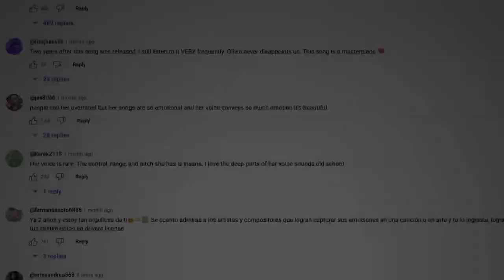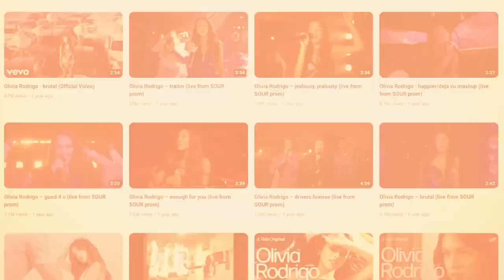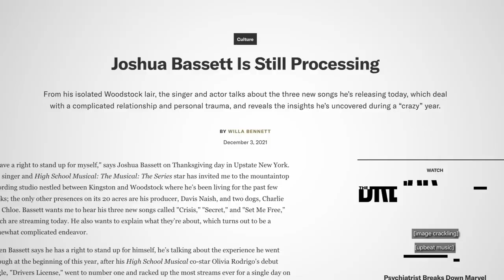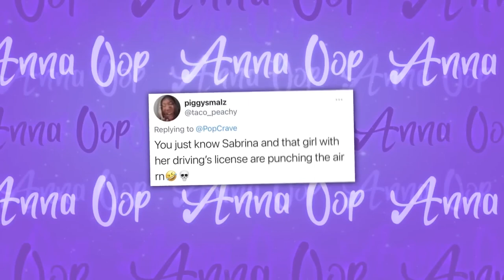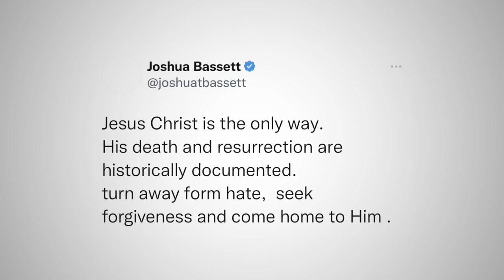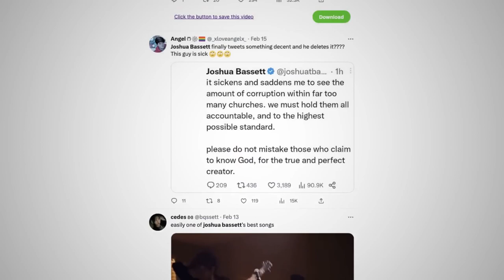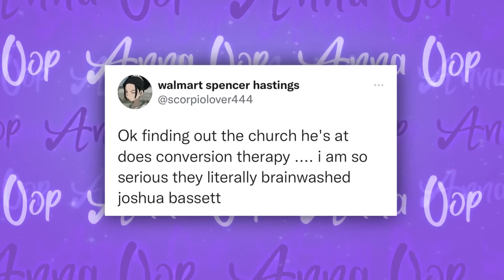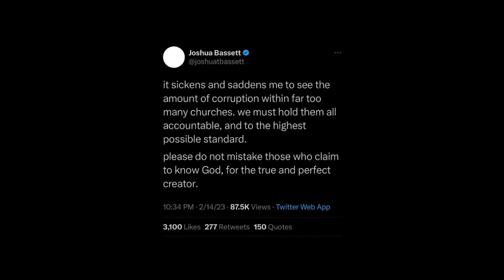Joshua Bassett is being CONTROLLED by the CHURCH